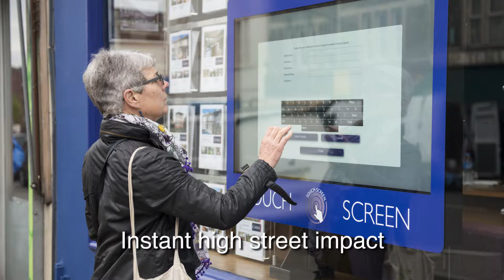inTouch Display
- Interactive Display Solutions for Estate Agents.